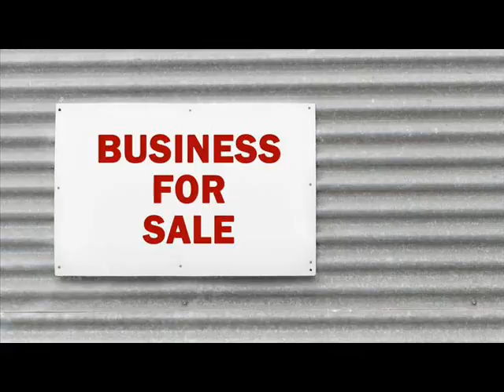Businesses For Sale Andover Anoka Minnesota .wmv